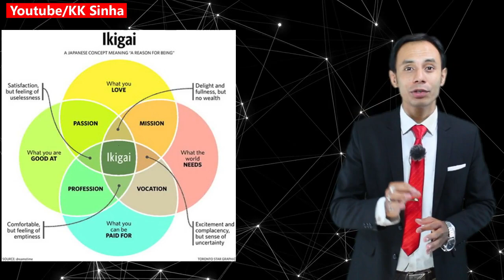How to find purpose of life | जीवन के उद्देश्य को कैसे खोजे | How Can I Find My Purpose | KK SINHA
In This Video Mr. K K Sinha is explaining a Japanese concept IKIGAI that means "a reason for being". The word refers to having a direction or purpose in life, that which makes one's life worthwhile, and towards which an individual takes spontaneous and willing actions giving them satisfaction and a sense of meaning to life. Ikigai closely reflects the inner self of an individual, and has been associated with health and longevity.

MR. KK SINHA is the best Motivational Speaker, Success Coach, Life Coach and the author of two mind-blowing books "Aap Amir Banna Chahte Hai & Network Marketing aur Sales mai Kaise Machaye Dhum". KK Sinha is a renowned social worker and media person basically belongs to Assam in India. Millions of people are benefited and transformed their lives through his training and free youtube videos.

Dosto agar aap apne andar Leadership Skill ko build karna chahte hai jiske Zariye aap pure duniya me logo ko lead kar sake aur ek Zabardast Leader ban sake to aap mera online Course join kar sakte hai jiska link niche diya geya hai.

Buy my books online
1.

2. Network Marketing aur sales ka best book By K K Sinha Hindi

Linked In Sinha Motivational Speaker/

And, get updates of recent events, seminars, and daily motivation.